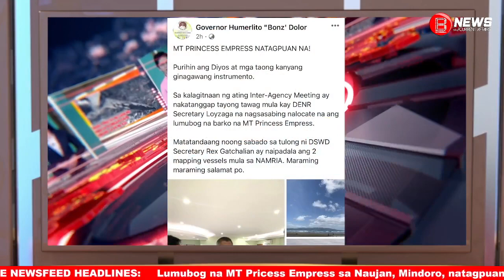Lumubog na MT Pricess Empress sa Naujan, Mindoro, natagpuan na